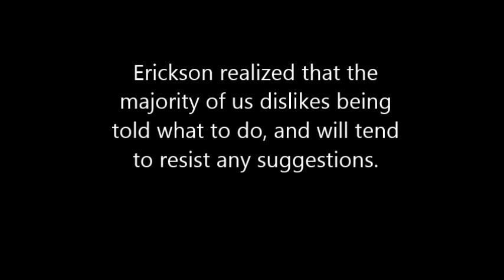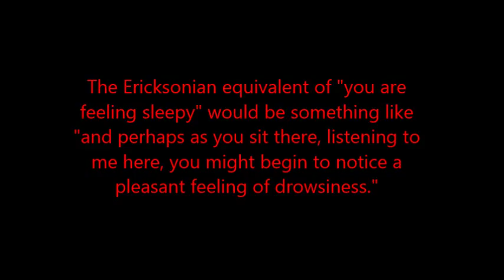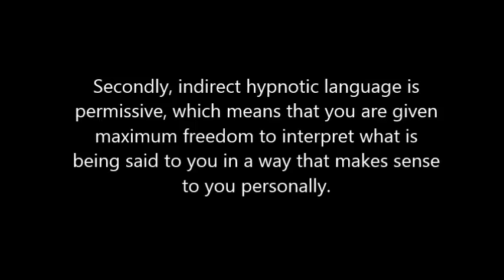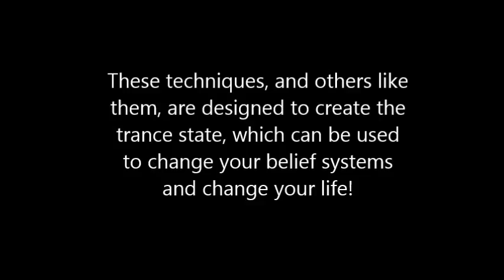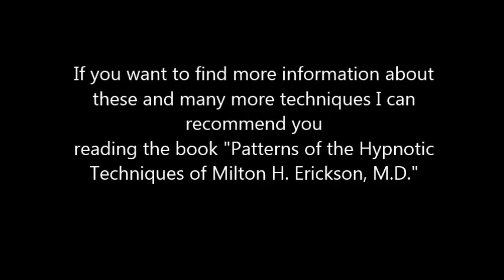Patterns of the Hypnotic Techniques of Milton H. Erickson Richard Bandler John Grinder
Here you can get the book